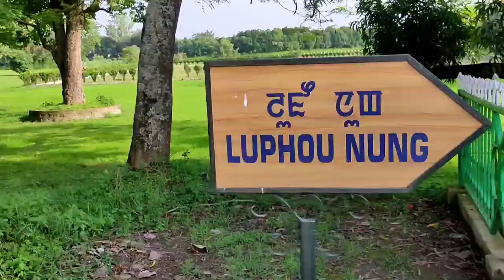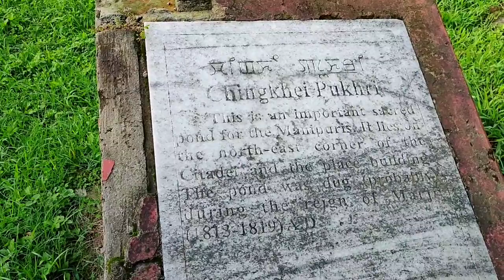Kangla King 👑 Palace